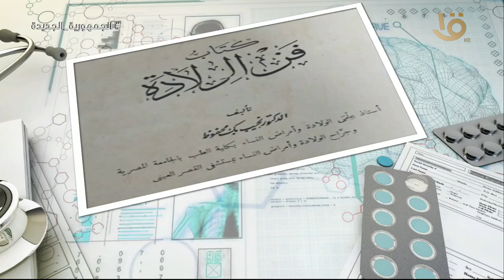صاحب أكبر متحف طبي للنساء والتوليد في إفريقيا والشرق الأوسط.. "الطبيب.. نجيب باشا محفوظ"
صاحب أكبر متحف طبي للنساء والتوليد في إفريقيا والشرق الأوسط.. "نجيب باشا محفوظ"